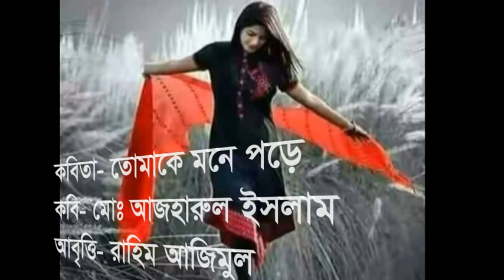তোমাকে মনে পড়ে একটি ভিন্ন স্বাদের কবিতা। কবি- মোঃ আজহারুল ইসলাম। আবৃত্তি- রাহিম আজিমুল